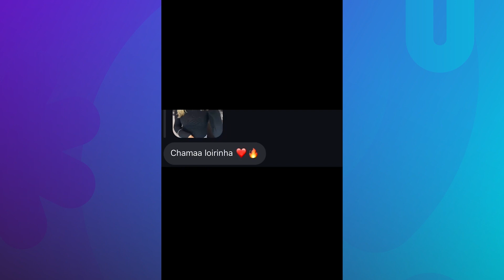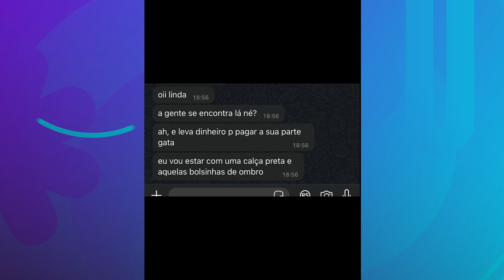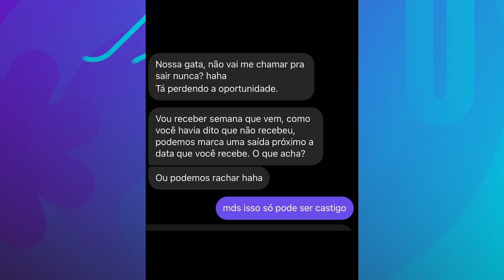MULHERES EXPÕEM HOMENS FROUXOS EM NOVA TREND DA INTERNET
Agora é a vez das mulheres! Já passou por alguma situação constrangedora na hora de ser paquerada? Conta pra gente: qual foi a frase mais vergonhosa que um homem já disse? A nova trend da internet está fazendo todo mundo rir ao expor essas situações engraçadas e embaraçosas. Vamos compartilhar essas histórias e dar boas risadas juntas! 💬✨